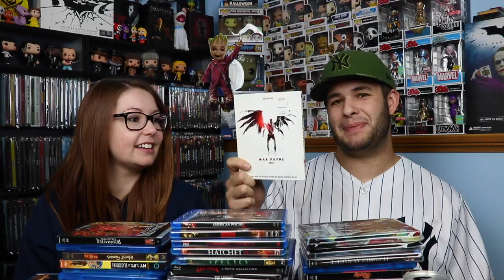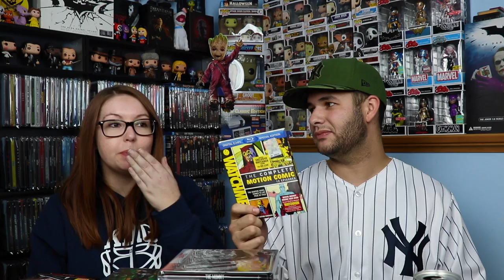September 2017 Blu-ray Haul!!!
Here are the blu-rays we picked up during the month of September!

Want to send us something in the mail? Here's how!

Talk Movies With Us OFFICIAL Facebook group! -

Blu-ray Buy/Sell/Trade group on Facebook!